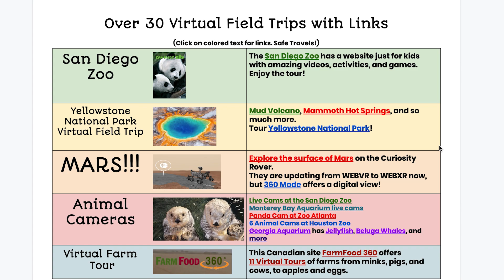Keep Kids Learning with Games at Home with School Linked Education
Supplement your child's learning with JumpStart Academy. Award-winning math, preschool and kindergarten games keep children learning while having fun. All built to complement the learning from their teachers and schools. JumpStart is there to support students, teachers, and parents in learning everything they need to succeed.

JumpStart Academy Home: smarturl.it/JSAAcdmSbrb
JumpStart Academy School: smarturl.it/JSAMthTrl